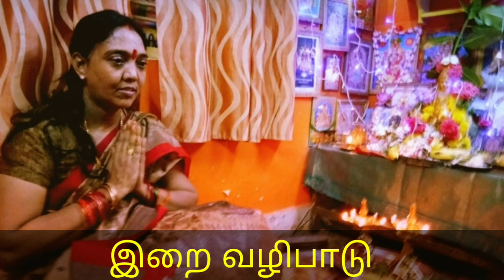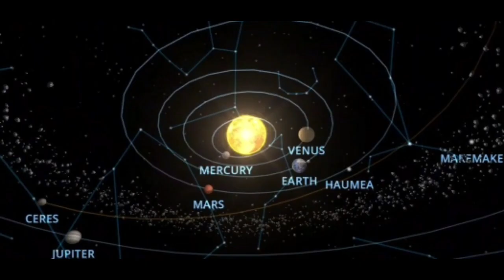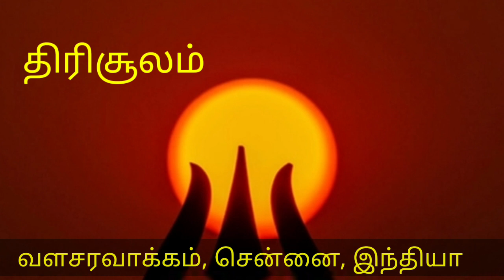"திரிசூலம்" "TIRISOOLAM" youtube channel TRAILER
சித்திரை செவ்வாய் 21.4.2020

அன்பார்ந்த ஆன்மீக உள்ளங்களுக்கு
என் பக்திவணக்கம்

முனைவர்.லஷ்மி ரவிச்சந்திரன் எம்.ஏ.பி.எச்.டி.
DR. LAKSHMI RAVICHANDRAN.

கல்வியாளர்,சமுக ஆர்வலர்
ஆன்மீக சொற்பொழிவாளர்.
கர்மவினைப்பலன் சோதிடர்.
ஆறுதலைமுறையாக வேதம், யாகம், கோயில் பூஜை, சோதிட பரம்பரை மற்றும் முருகன், மகமாயி, ஜடாமுனி வழிபாடு, கொண்ட அருள்வாக்கு
பாரம்பரியம்.
கருப்பண்ணசாமி அருள் மற்றும்
ஸ்ரீதேவிகருமாரியம்மன்,ஸ்ரீதேவி  சமயபுரமாரியம்மன்,
ஸ்ரீவாராகி அம்மன்
உபாசகர்.

உலகிலேயே சோதிடம் மற்றும் தமிழ் இலக்கிய துறையில் டாக்டர் பட்டம் பெற்ற
முதல் பெண்மணி.
இராணிமேரி கல்லூரி - சென்னைப் பல்கலைக் கழகம் (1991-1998)
தலைப்பு :
"மனித மேம்பாட்டிற்கு சோதிடத்தின்     பங்கு"-
"Astrological guidence for welfare"

கோயில்,தலப்புராணம் போன்ற
ஆன்மீகசொற்பொழிவு,
பாரம்பரியமிக்க  மூத்தோர் மருந்துவ உணவுமுறைகள்,
பிரபஞ்ச அமானுஷ்யங்கள்,
மருந்துவ சோதிடம்,
நட்சத்திர கோள்கள் நிகழ்வுகள்,இராசிப்பலன்கள் குறித்து எமது "திரிசூலம்"மூலம் தங்களுடன் பகிரவுள்ளேன்.

To go for live streaming in YouTube to reach world wide Tamil devotees,expecting your support. Soon I am hoping to give my thoughts in Paarambariam aarokiya (medical)food and occult science-Spritual-Astroloical aspects also.

Support & Encourage me through ur SUBSCRIBITION.-TIRISOOLAM
vizheygal@gmail. Com
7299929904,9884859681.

Valasaravakkam -chennai - Tamilnadu -India